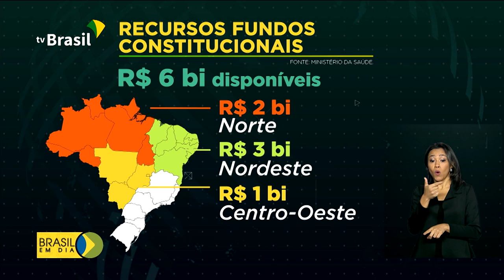R$ 220 milhões de crédito para pequeno empreendedor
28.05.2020 - Pequenos empreendedores das regiões Norte, Nordeste e Centro-Oeste já contrataram mais de R$ 220 milhões das linhas emergenciais de crédito dos Fundos Constitucionais de Financiamento.